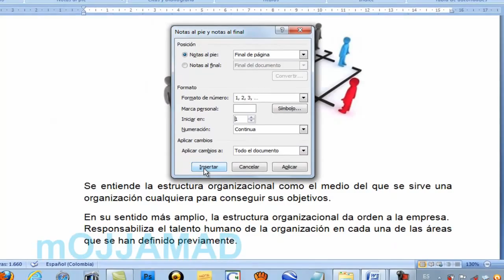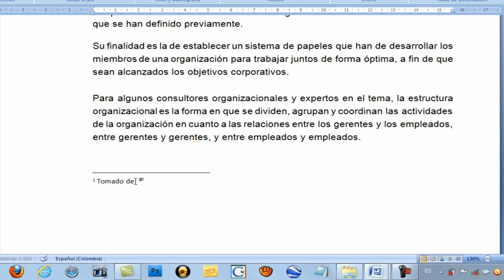Word, referencias, notas al pie de página, pie página